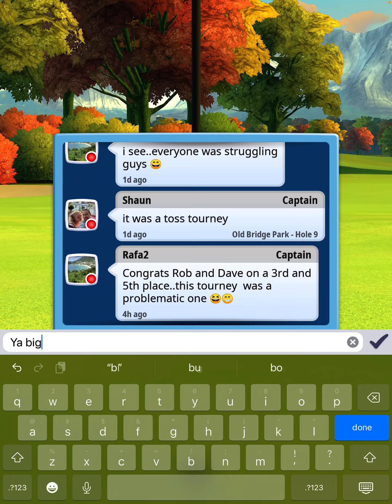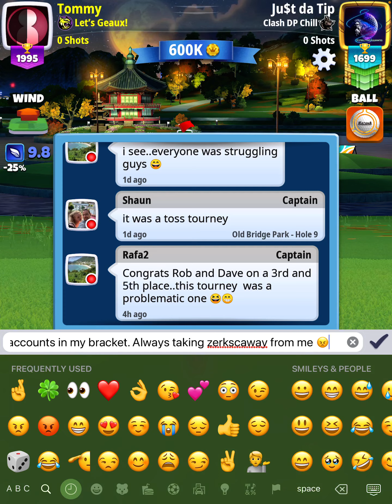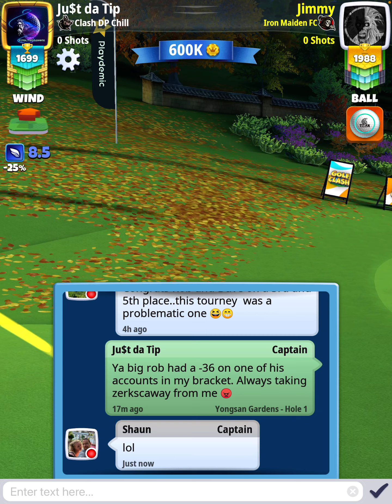Tour 8 play trying to get used to a new iPad. Wrapping up daily, weekly and season challenges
Golf Clash tour 8 one on one play